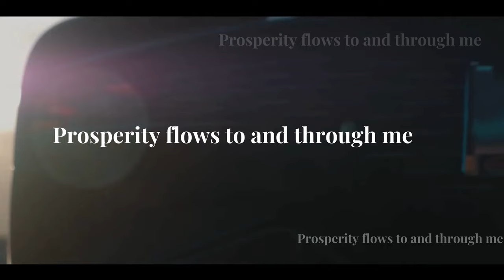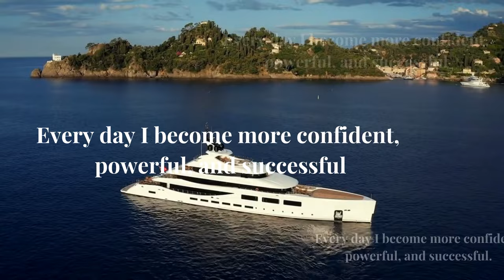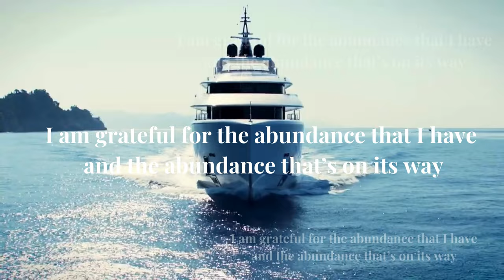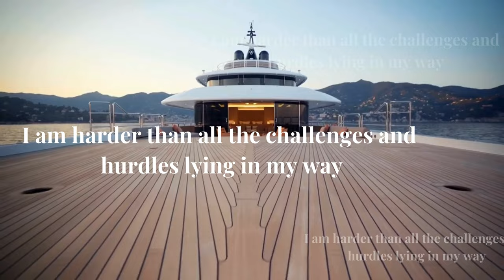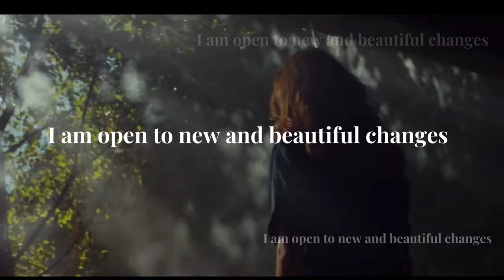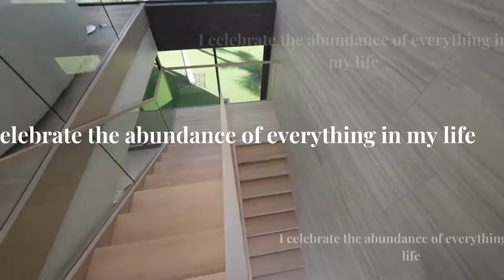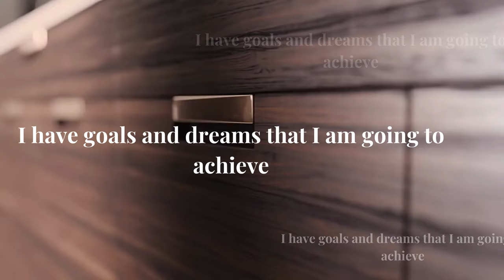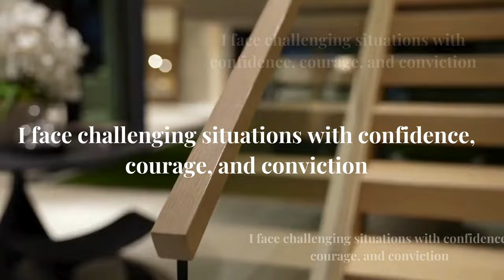Affirmation | Success | Wealth | Motivation | N°4 | English | Listen Every Day | Rich Life